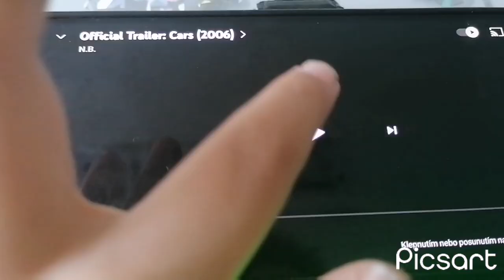timon and pumbaa interrupt 4 thomas and the magic railroad